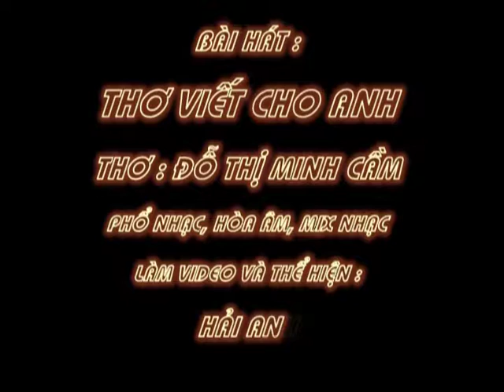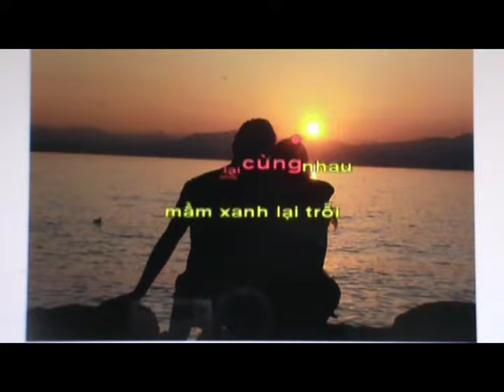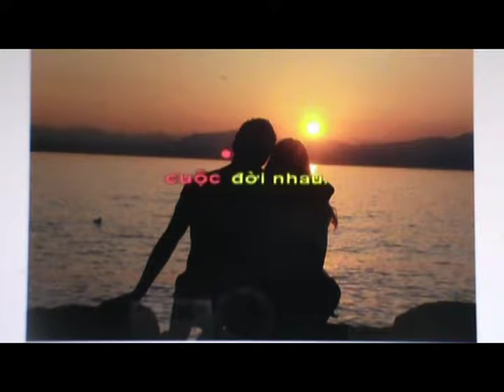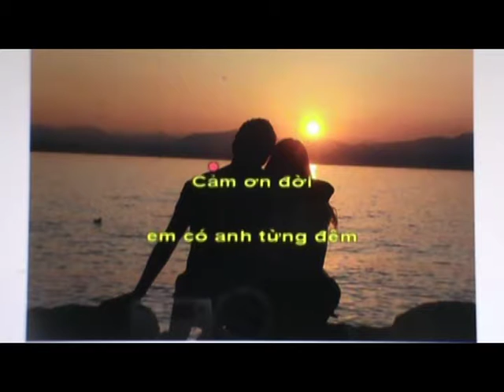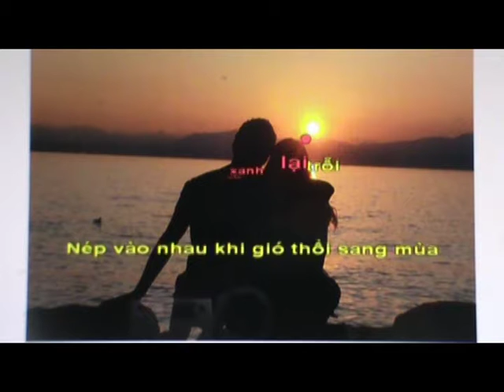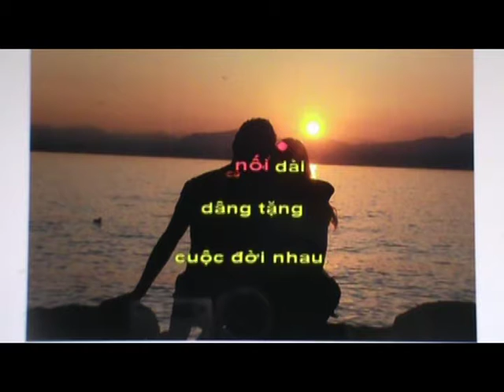THƠ VIẾT TẶNG ANH - Thơ : Đỗ Thị Minh Cầm - Phổ Nhạc : Hải Anh Karaoke khong loi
THƠ VIẾT TẶNG ANH

Thơ : Đỗ Thị Minh Cầm
Tặng tác giả thơ Đỗ Thị Minh Cầm bài hát mới :

Cảm ơn đời khi anh đến bên em
Mới ngày nào rất quen và rất lạ
Rồi lúc nào anh bỗng là tất cả
Ấm áp có nhau cuộc sống đời thường.

Cảm ơn anh trao em hết yêu thương
Hết chông chênh con đường đời em bước
Em lại mộng mơ và em mơ ước
Anh là người nâng cánh giấc mơ êm.

Cảm ơn đời em có anh từng đêm
Cùng sẻ chia những ngọt mềm cay đắng
Mang đến đời em dịu dàng, bình lặng
Dẫu vẫn còn ngày ta vắng bóng nhau.

Dù mai này đời không biết về đâu
Khi tháng năm ta úa nhàu cằn cỗi
Ghép lại cùng nhau mầm xanh lại trỗi
Nép vào nhau khi gió thổi sang mùa.

Em trải lòng mình với nắng với mưa
Cảm nhận tình anh vừa sâu vừa nặng
Những vần thơ như tình yêu thầm lặng
Cứ nối dài dâng tặng cuộc đời nhau.